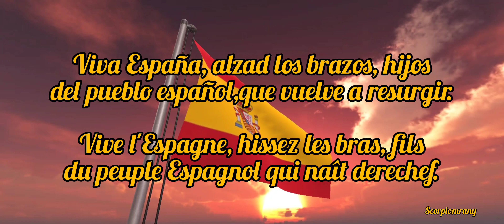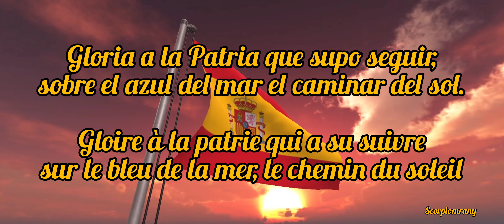National Anthem of Spain 🇪🇸 (Instrumental version) with ES & FR Lyrics.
La Marcha Real (litt. « Marche royale ») est l'hymne national et royal de l'Espagne. C'est l'un des plus vieux hymnes nationaux officiels encore utilisés au monde (avec l'hymne japonais). Il n'a pas de paroles officielles, en dépit de plusieurs tentatives de lui en fournir.

National Anthem of Spain
" La marcha Real "

Viva España, alzad los brazos, hijos
del pueblo español,
que vuelve a resurgir.
Gloria a la Patria que supo seguir,
sobre el azul del mar el caminar del sol.

¡Triunfa España! Los yugos y las flechas
cantan al compás
del himno de la fe.

Juntos con ellos cantemos de pie
la vida nueva y fuerte del trabajo y paz.

Hymne National d'Espagne

Vive l'Espagne, hissez les bras, fils
du peuple Espagnol
qui naît derechef.
Gloire à la patrie qui a su suivre
sur le bleu de la mer, le chemin du soleil

Triomphe Espagne ! Les jougs et les flèches
chantent sur le rythme
de l'hymne de la foi

Ensemble avec eux, chantons debout
la vie nouvelle et forte du travail et de la paix

du peuple Espagnol
qui naît derechef.

du peuple Espagnol
qui naît derechef.